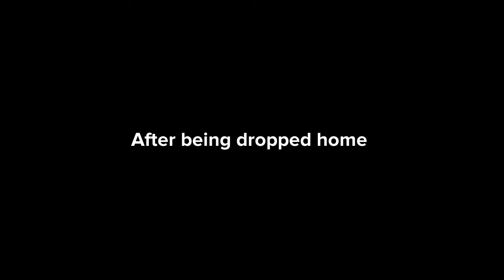Plum 01:009: Don’t Worry about Polly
Polly Plum and Friends: Series 1, Episode 9